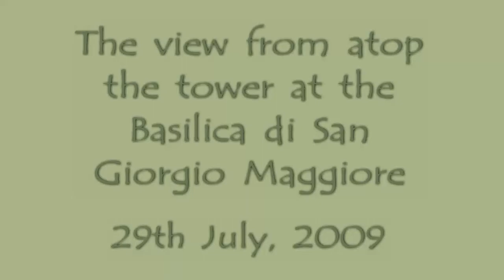Basilica di San Giorgio Maggiore View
The 360 degree view from the Basilica di San Giorgio Maggiore Tower,  29th of July, 2009.  Best view in Venice, no queue and only 3 Euro per person